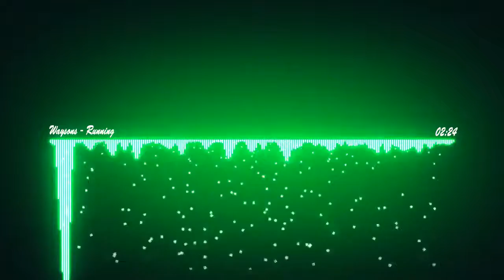Waysons - Running [NCS Release]